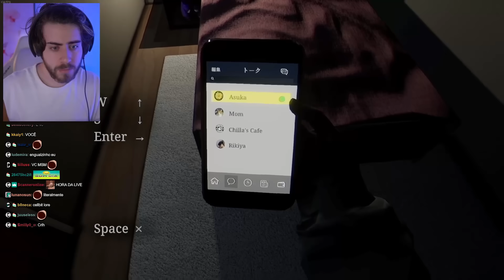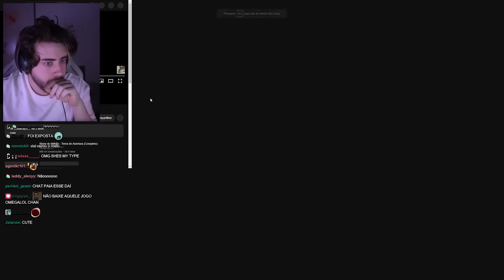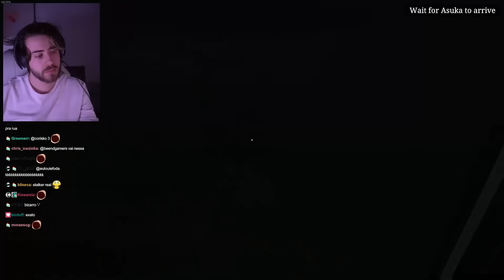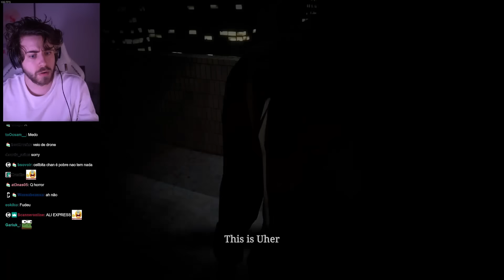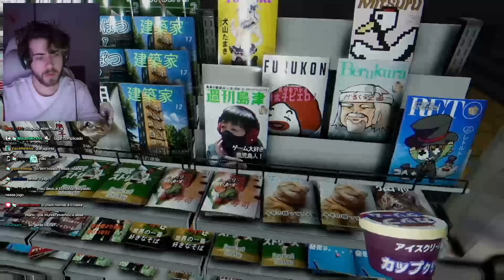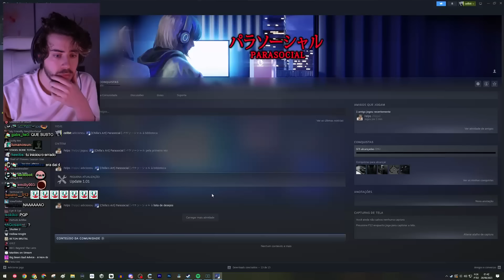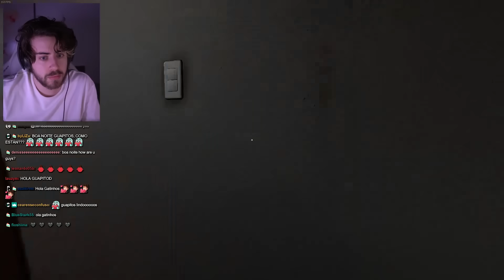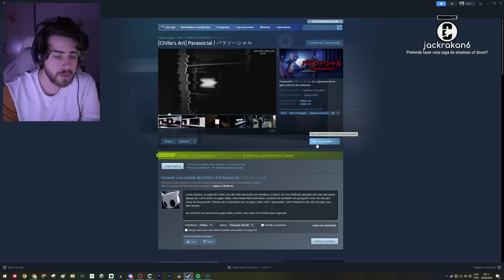ser um STREAMER pode ser PERIGOSO | Parasocial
cellbit jogando o novo jogo da Chilla's Art. Em "Parasocial" você joga como uma Vtuber que está sendo perseguida